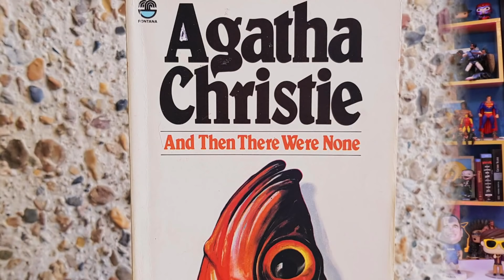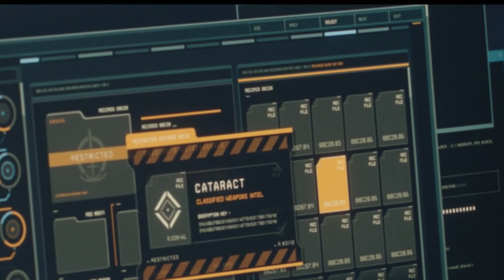CRÍTICA E TEORIAS - WANDAVISON EPISÓDIO 6 (COM SPOILERS)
Pablo Peixoto do Qu4tro Coisas fala sobre episódio 6 de Wandavision